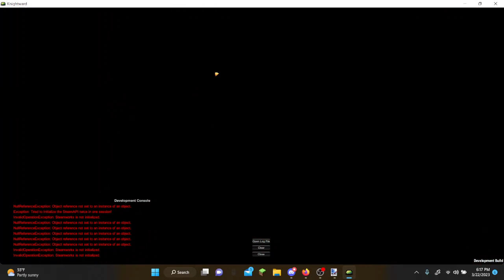damn, my crystal | KNIGHTWARD | made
sub to tonydev or else